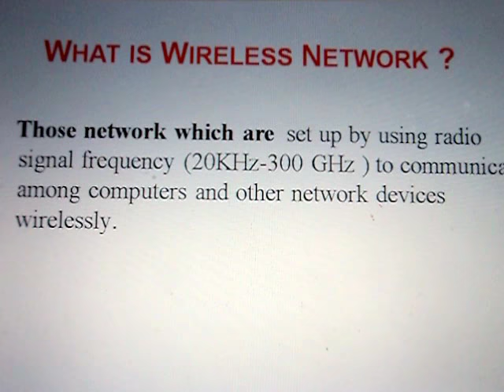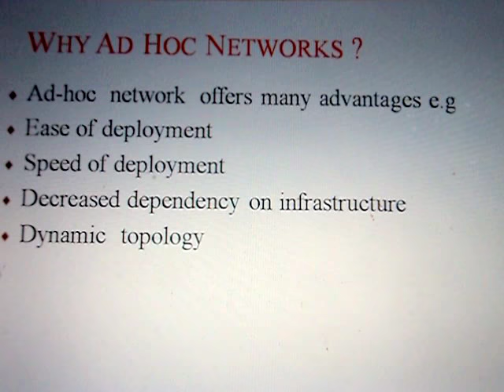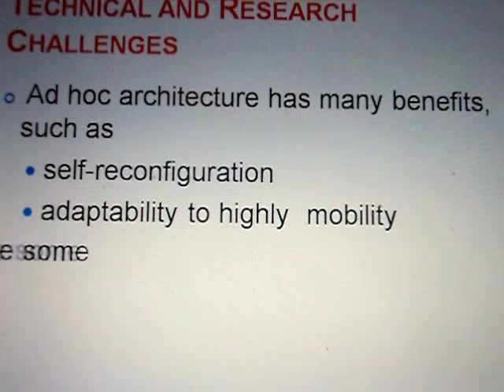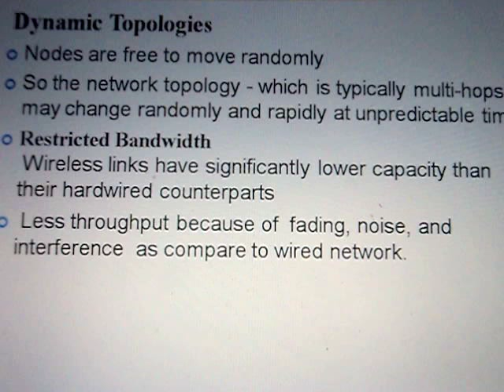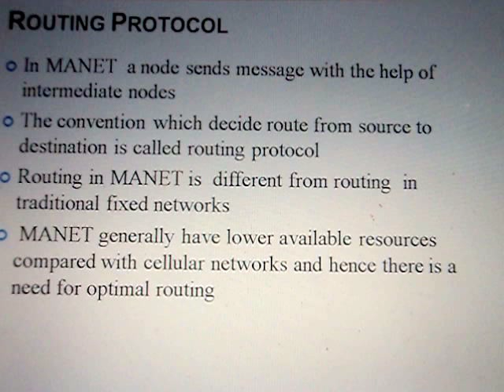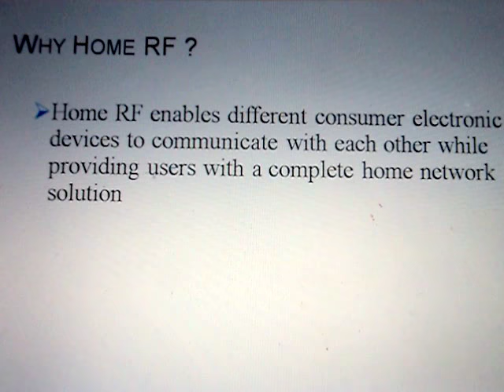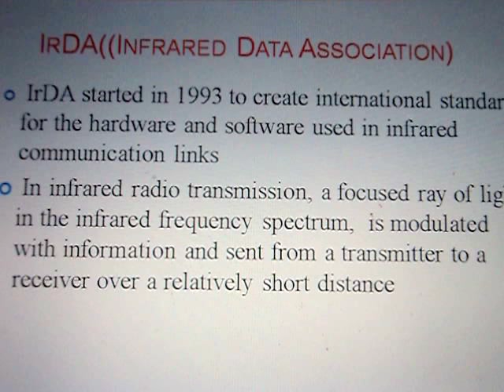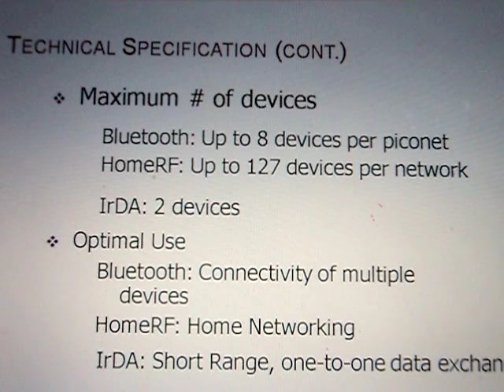What is Wireless Mobile Adhoc Network,its isssues/challenges by Dr Anzar AhmadIVideo 4)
In this video definition of  mobile adhoc network,difference between cellular system and adhoc network,advantages ,disadvantages and various applications of mobile ad hoc network and some existing adhoc network technolgoies is being explained.Kindly subscribe and like my channel Dr anzar Ahmad.